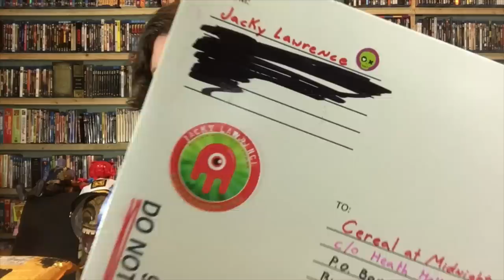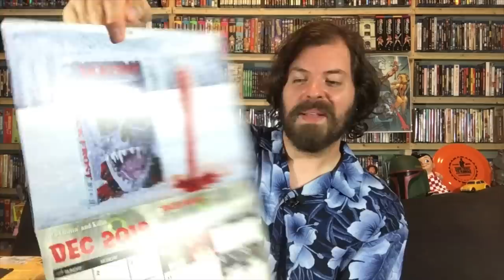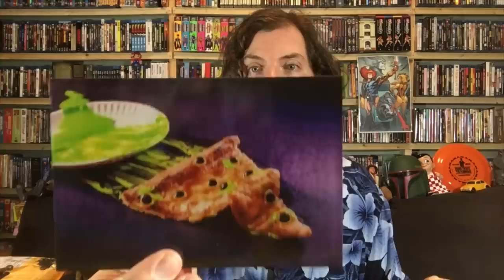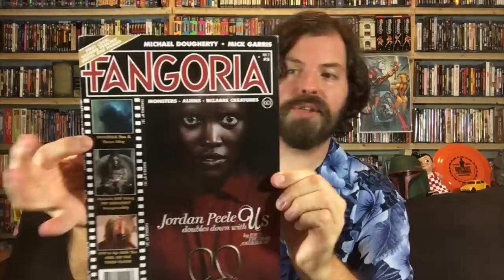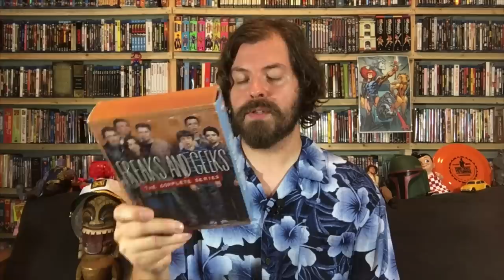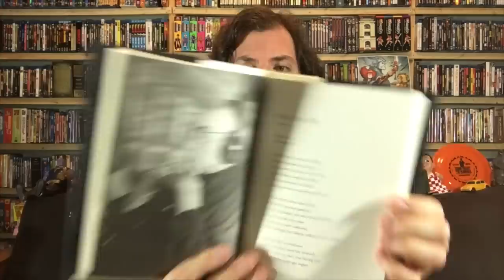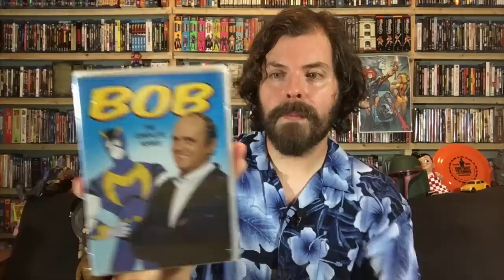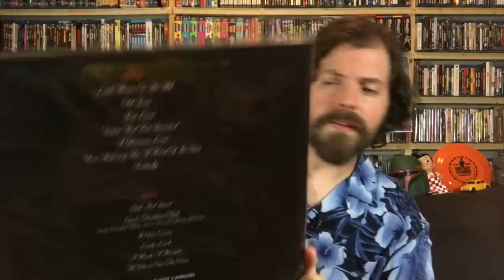Huge Mail Vlog of Horror! Unboxing Movies, Music, and More From YOU!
The horror! THE HORROR! In this huge mail vlog, we open multiple packages that have been sent to the channel by you guys! Movies, music, books, trading cards (!), and even some edible surprises are all represented in this video!